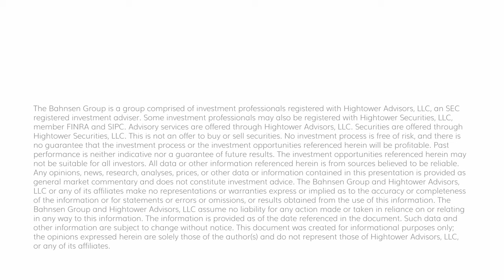Dividend Cafe - A Comprehensive Post-Election Commentary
Join David Bahnsen, Managing Partner at The Bahnsen Group, for a comprehensive post-election recap in this special episode of Dividend Cafe. David delves into the election outcomes and what they imply for market dynamics and investor strategies. From analyzing the anti-incumbency trend to discussing key personnel appointments and their economic ramifications, this episode offers a deep dive into the future of U.S. policies and their potential market impacts. Stay informed on the latest insights on trade, tariffs, regulatory reforms, and much more. Don't miss out on this thorough analysis!

00:00 Introduction and Post-Election Recap Overview
00:26 Election Results and Immediate Aftermath
01:32 Analyzing the New Administration
03:22 Anti-Incumbency Theme in the Election
06:11 Key Personnel and Market Implications
12:50 Department of Government Efficiency
15:29 Legislative Priorities and Tax Reforms
20:02 Social Security and Entitlement Reforms
24:18 Conclusion and Final Thoughts